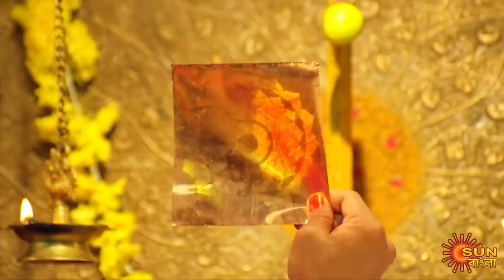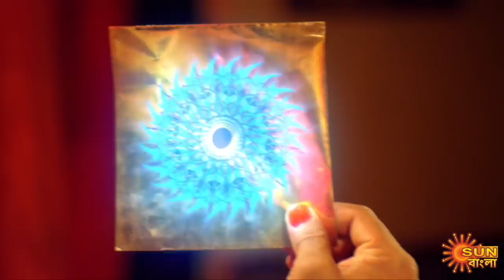Nandini - Best Scene | 31 August 2020 | Sun Bangla TV Serial | Bengali Serial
Watch the Best scene from the episode of Super hit Serial "Nandini" which airs on Sun Bangla TV.

Nandini is a supernatural drama. Rajasekhar, a rich, influential man and his son Arun, live in a palatial home together with their extended family. Nandini, an Ichchadhaari Nagam, (shapeshifting snake) awaits to avenge Rajasekhar past misdeed and regain the three Kalachakram.